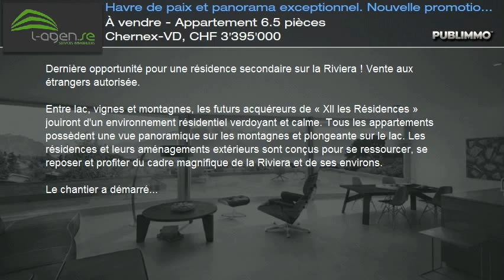À vendre - Appartement 6.5 pièces Chernex-VD, CHF 3'395'000